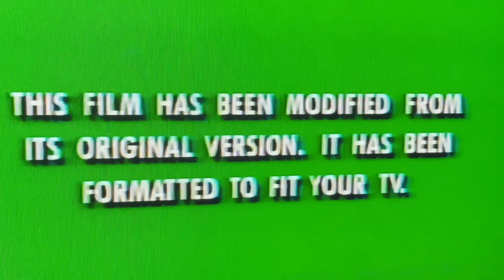Disney Vlog Day 3 Part 4...